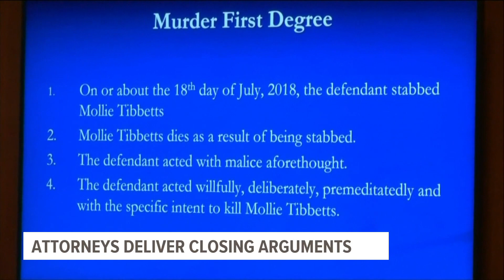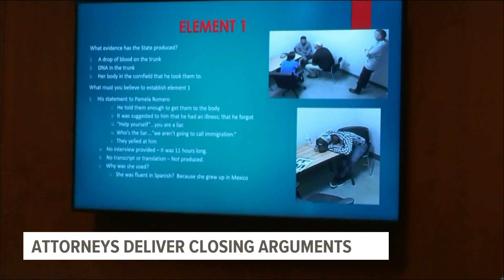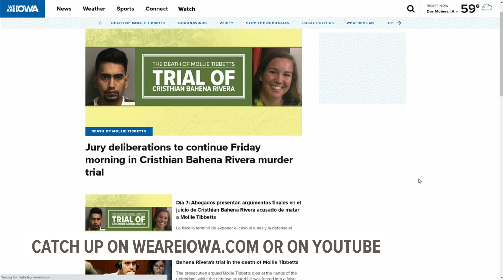Day 7 Recap: Jury deliberations to continue Friday morning in Cristhian Bahena Rivera murder trial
"Justice in this case, ladies and gentlemen, is a verdict of Murder in the First Degree," Assistant Attorney General Scott Brown said Thursday.